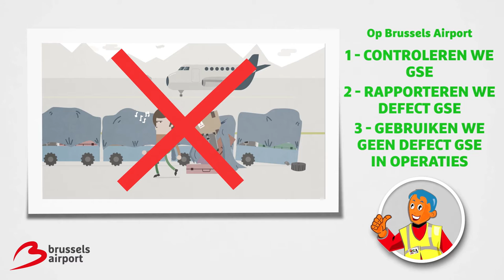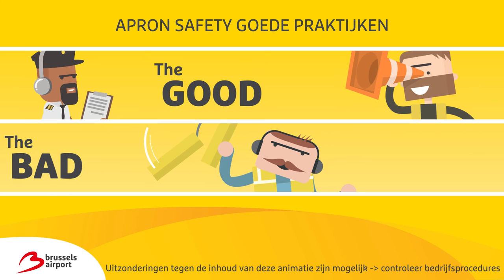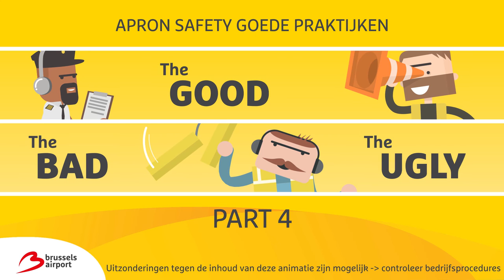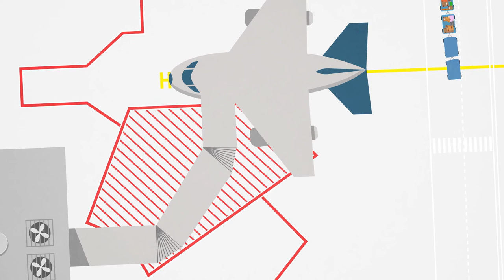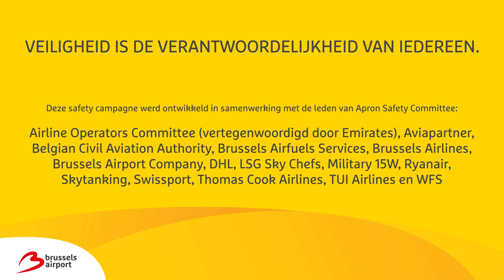Apron safety goede praktijken